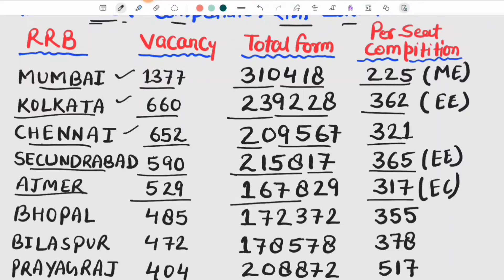RAILWAY VACANCY 2024 | RRB JE TOTAL FORM FILL UP ZONE WISE | RRB JE DANGER ZONE